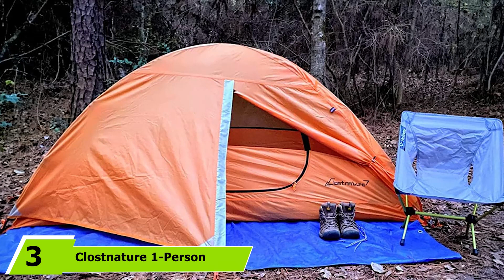Top 10 Budget Backpacking Tents in 2024 (Buying Guide)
Links to the best Budget Backpacking Tent we listed in today's Budget Backpacking Tents review video:

1 . Coleman Sundome 4
2 . Night Cat 1 or 2 Person Backpacking Tent
3 . Clostnature 1-Person Backpacking Tent
4 . ALPS Mountaineering Lynx 1 Tent
5 . Mountainsmith Morrison 2 Person Tent
6 . Alps Mountaineering Lynx 2
7 . Kelty Dirt Motel 2
8 . The North Face Stormbreak 2
9 . Eureka Solitaire AL Tent
10 . LanShan 2 Tent

What are the Best Budget Backpacking Tent in 2024?

In today's video we reviewed the top 10 best Budget Backpacking Tents on the market in 2024. We made this list based on our personal opinion and we ranked them in no particular order, after doing our research based on their prices, quality, durability, brand reputation and many more.

After watching this video you will know which are the best budget, top selling and top rated Budget Backpacking Tent on the market today.

If you choose from this list you can be sure that you buy one of the best Budget Backpacking Tents available today.

➤Kindle Unlimited Membership Plans
➤Audible Gift Memberships
➤Prime Student 6-month Trial

➤Give the Gift of Amazon Prime
➤Create an Amazon Wedding Registry
➤Create an Amazon Baby Registry
➤Top Rated Products
➤Most Wished For Items
➤Top Gift Ideas
➤Hot New Releases
➤Gold Box
➤Best Selling Products
➤Gift Cards for Weddings